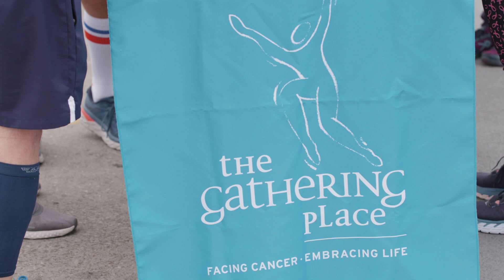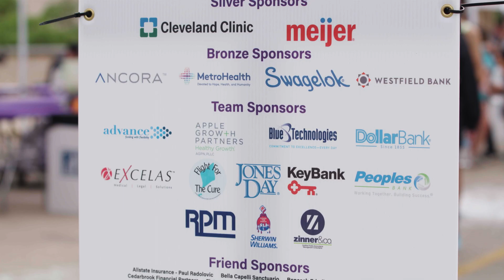Race for the Place!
Join us for the 2023 Race for the Place on June 4 at Beachwood Place Mall.

Race for the Place, a 5K and 1 Mile walk, is a wonderful celebration of cancer survivors and an opportunity to raise money to support the FREE programs and services provided at The Gathering Place to help children, teens, adults, families and friends cope while on the cancer journey.